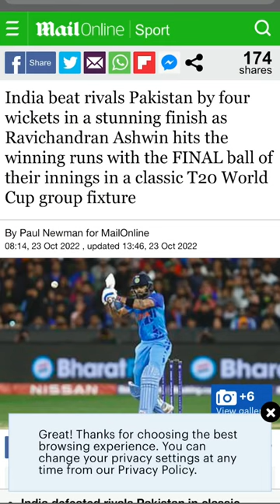Did you See Rishi Sunak